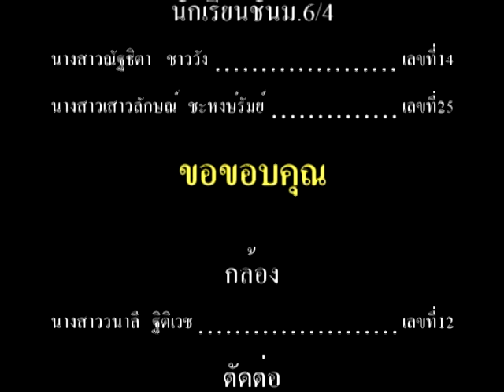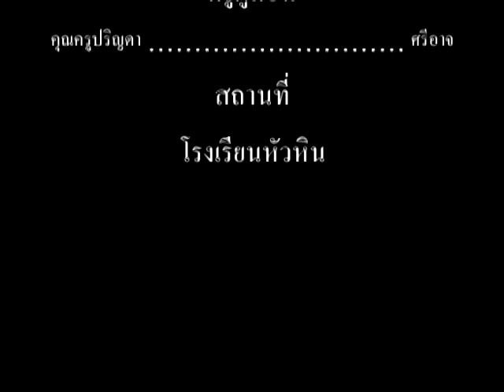การเลี้ยวเบน